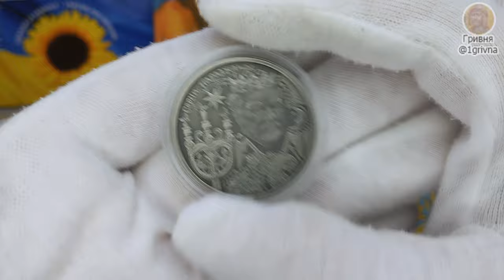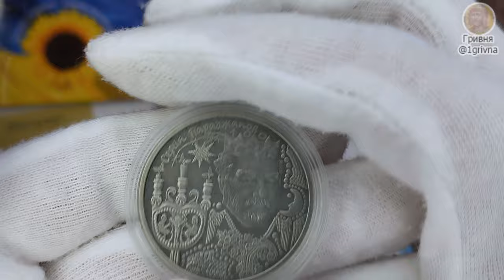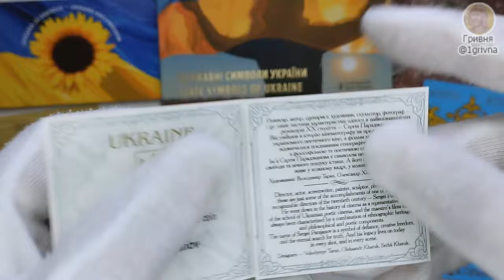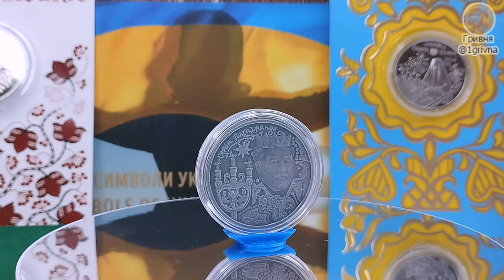Пам'ятна монета "Сергій Параджанов" 2024, 5 гривень